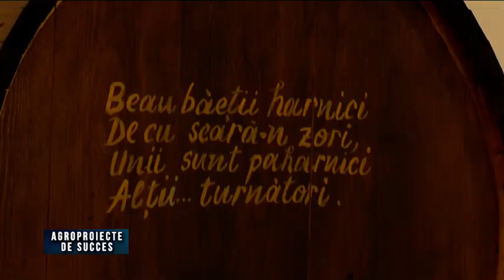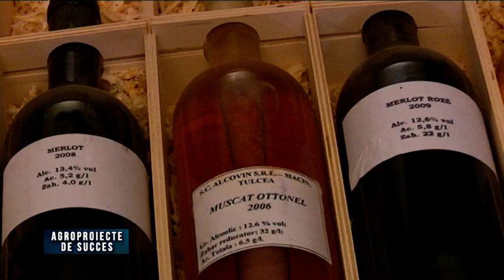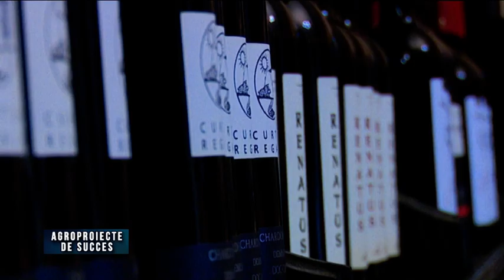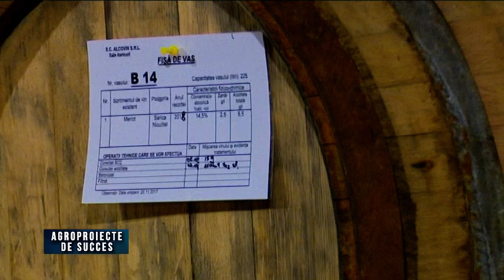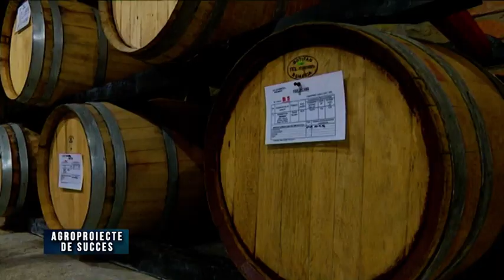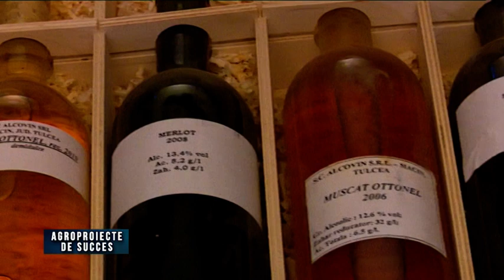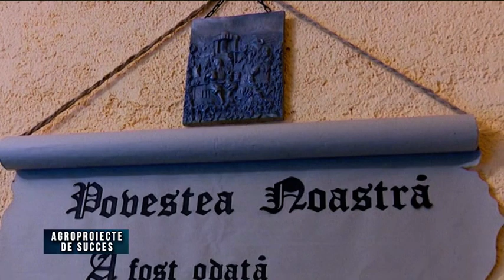Agroproiecte de succes, Crama Macin